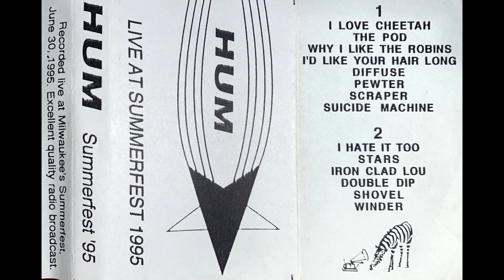Hum: 1995-06-30 Summerfest, Lazer 103 Rock Stage, Milwaukee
0:00 - Isle of the Cheetah
6:34 - The Pod
11:40 - Why I Like the Robins
17:12 - I'd Like Your Hair Long
24:20 - Diffuse
28:56 - Pewter
32:57 - Scraper
36:38 - Suicide Machine
42:35 - Comin' Home
45:19 - I Hate It Too
51:54 - Stars
56:38 - Iron Clad Lou
1:02:48 - Double Dip
1:10:32 - Shovel
1:15:07 - Winder

RIP Bryan St. Pere.